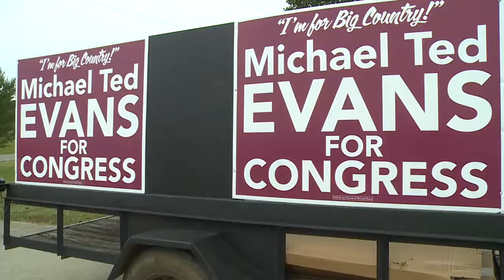Ted Evans Tractor Tour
Democratic State Rep. Michael Evans began a tractor tour in Neshoba County as he seeks to become Congressman of the 3rd Congressional District.